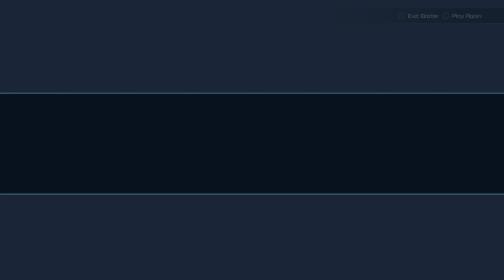Kingdom Hearts III | EP. 29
00:00:00 Voyage Across the Ocean Between (Travel in Space), part 14
00:00:23 Gummi Mission: Special Weapon Scholar, part 2 (End) | Gummi Missions, part 9 | Special Weapons, part 9 | Special Weapon: Tracking Laser, part 2
00:06:27 Gummi Battle: Speed Skirmish 5 | Rank A | Gummi Ship: Submarine | Gummi Battles in Misty Stream, part 5 | Gummi Ships, part 11 (End) | Gummi Battles, part 8 (End)
00:09:30 Gummi Ship: Necho Cat  | Gummi Battle: Countdown 9 | Rank A
00:19:05 Constellation: Endymion, Mighty Stream  | Gummi Mission: Endymion Gazer | Gummi Ship: Endymion | Constellations, part 5 (End)
00:20:54 Gummi Mission: Tonberry Gazer | Constellation: Tonberry | Gummi Ship: Tonberry
00:23:23 Treasures in Starlight Way, part 6 (End) | Boss: Comet Crawlers, Starlight Way | Treasure: Darkness/G, Starlight Way
00:28:11 Gummi Ship: Locomotive | Gummi Battle: Countdown 10 | Rank A | Treasures in Misty Stream, part 7 (End)
00:32:47 Blueprint Fragment STR-01 | All Blueprint Fragments in The Eclipse, part 3 (End) | Gummi Ship: Shooting Star, part 3 (End)
00:34:07 Boss: Supreme Warrior, The Eclipse | Rank A | Gummi Mission: Supreme Warrior Slayer | Special Weapon: Electro Shot
00:36:16 [Cutscene] Omega Machina, The Eclipse
00:38:19 Blueprint Fragment STR-07
00:40:26 Blueprint Fragment STR-09
00:42:15 Gummi Mission: Scarlet Shark Slayer | Boss: Scarlet Shark, The Eclipse | Rank A | Treasure: Mast/G, The Eclipse | Treasure: Bridge/G, The Eclipse | Treasures in The Eclipse, part 2 (End) | Special Weapon: Force Field
00:46:56 Gummi Battle: Speed Skirmish 11 | Rank A | Gummi Ship: Sweet Wheels | Gummi Battles in The Eclipse
00:51:11 Blueprint Fragment STR-15
00:51:41 Gummi Mission: Ultimate Traveler | All Waypoints in The Eclipse, part 2 (End) | Waypoint ECL-02
00:52:45 Blueprint Fragment STR-13
00:53:34 Gummi Battle: Count Down 11 | Rank A | Gummi Ship: Stationary Squadron | Gummi Mission: Omega Machina Slayer | Special Weapon: Heavy Rocket | Orichalcum+, Omega Machina | Orichalcum+, part 3 | Gummi Mission: Special Weapon Authority | Boss: Omega Machina, The Eclipse | Rank A | Treasure: Big Bridge/G, The Eclipse
00:59:56 Blueprint Fragment STR-10
01:01:57 Blueprint Fragment STR-11
01:15:53 Special Weapon: Repair Kit, part 3 (End)